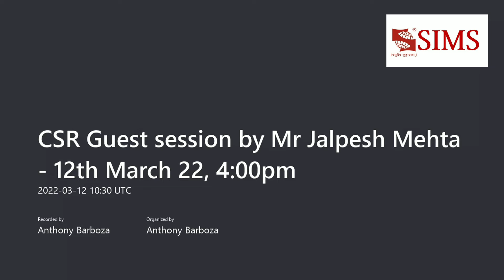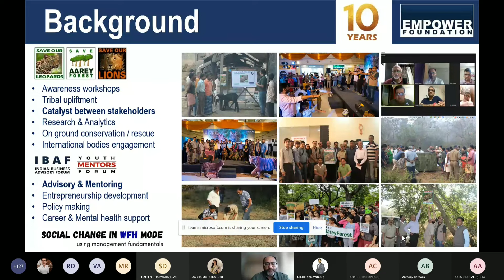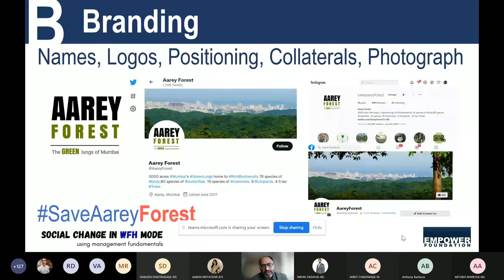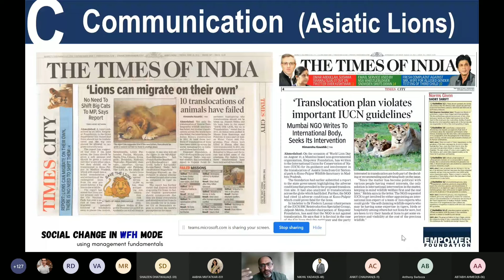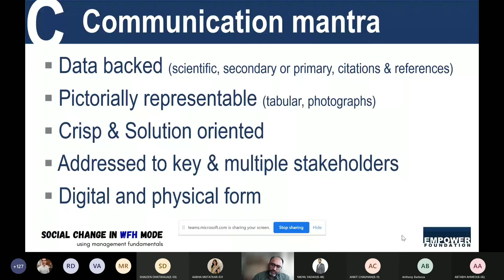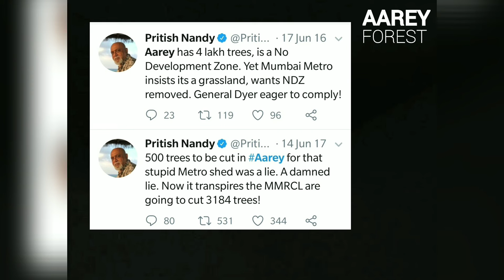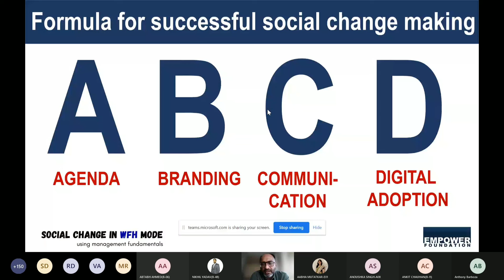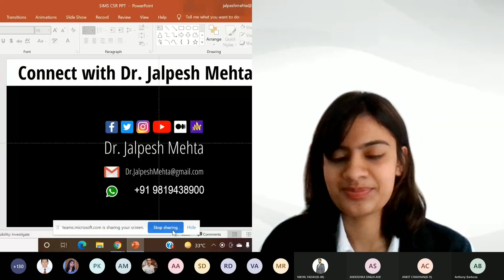Social change in WFH mode | Dr. Jalpesh Mehta | Guest lecture at Symbiosis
In a guest lecture to 2nd year MBA students of Symbiosis Institute of Management Studies, Pune, Dr. Jalpesh Mehta shares some fundamentals in participating in Social change making or social impact on grounds in WFH mode. Demystifying the myths around social work wherein an individual thinks he or she needs a lot of time, raise donations or large number of people on grounds, Dr. Mehta took the young students through a simple ABCD MODEL wherein using basic Management fundamentals one can create huge impact on the grounds.

Dr. Mehta urged the young MBA students who will soon embark on their corporate journeys to use the simple ABCD Model to become part of not just the Corporate India but of the Social India as well on the same lines he is creating impact through the Mumbai based non profit called Empower Foundation which works around Wildlife and environment conservation, Youth development and imbibing the culture of entrepreneurship through chapters like IBAF - India Business Advisory Forum

Dr. Jalpesh Mehta, besides being a seasoned global banker with over two decades of corporate experience is a also a known name in the Indian environment circles for conservation of Asiatic Lions and Leopards as a founder of a Mumbai-based Non Profit Empower Foundation which is one of the key organizations in the Save Aarey Movement. He is also empaneled with NITI Aayog, Government of India as a Mentor for imbibing the culture of entrepreneurship among young Indians through industry chapters like India Business Advisory Forum. Dr. Mehta is also a TEDx speaker on a unique subject called "The Art of Slow living" which talks about the importance of living slow in this fast paced world by comparing the Happiness strategies of the countries topping the World Happiness Index and also the ancient Indian culture. Dr. Mehta has been a speaker at India's leading institutions covering varied topics like Ideation and Business strategy, Biodiversity and Environment and Mindset rewiring